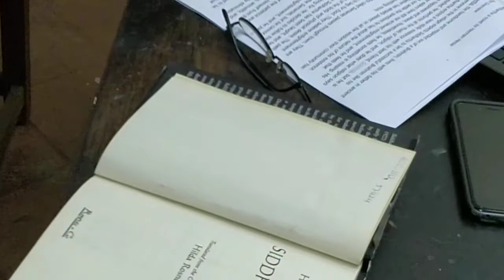Dr. R. N. Nagraj lecture on Siddhartha by Herman Hesse at IIWC Book club